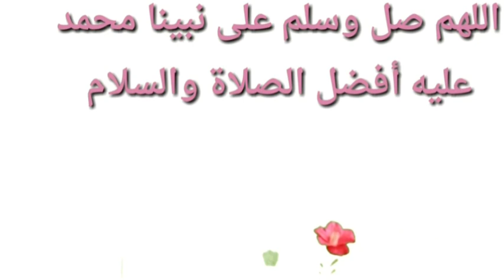إزالة الشعر من الوجه بلا عوده نهائيا من اول استعمال وصفة نزع الشعر تخلي بشرتك صافية كالزجاج